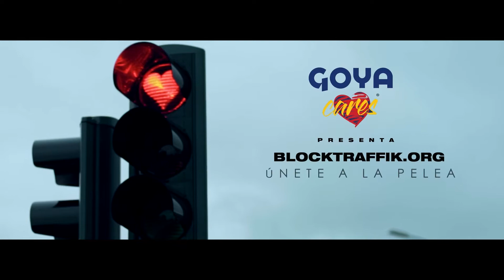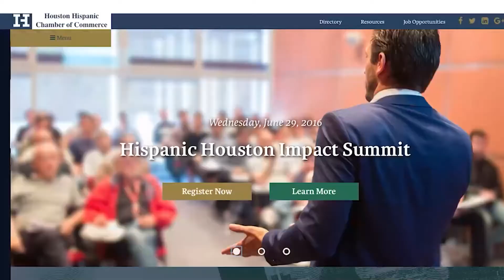Ep 753 I CRISIS AUTOMOTRIZ - JUANES - VAN GOGH - CARMEN BORLA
Crisis automotriz mundial, falta de mano de obra e interrupción en la cadena de suministros obliga a los fabricantes a proveer menos unidades nuevas y valoriza los usados.
Juanes en Houston, presentando su ORIGEN TOUR 2021, estuvimos ahí, y te lo compartímos.
Immersive Van Gogh Exhibit Houston, una increíble propuesta para experimentar la obra del gran artista.
Carmen Borla, actriz y cantante, nos platica de su vida y su música.

Global automotive crisis, lack of labor, interruption in the supply chain forces manufacturers to supply fewer new units and value used ones.
JUANES in Houston, presenting his ORIGEN TOUR 2021, we were there, and we shared it with you.
Immersive Van Gogh, an incredible proposal in Houston to experience the work of the great artist.
Carmen Borla, actress and singer, tells us about her life and her music.

Este lunes 18, a las 12 am, 4 pm y 8 pm por acmediatv.com

Lu-Mi-Vi a las 12 AM. y a las 4, 8 PM.